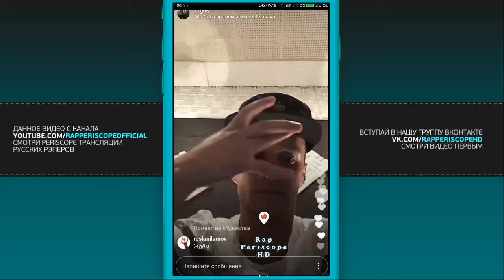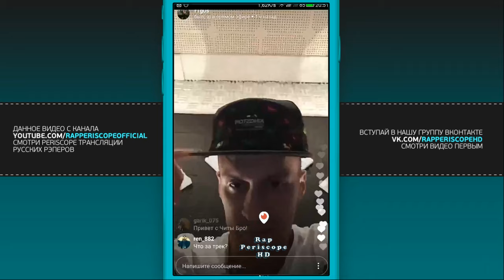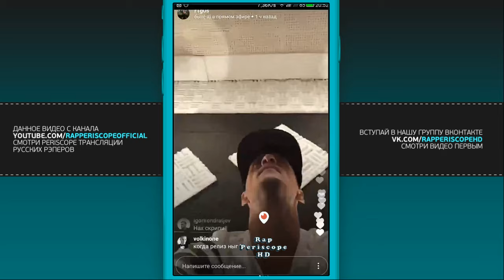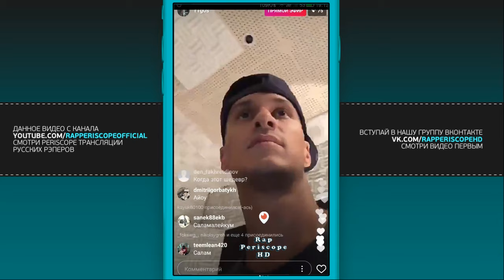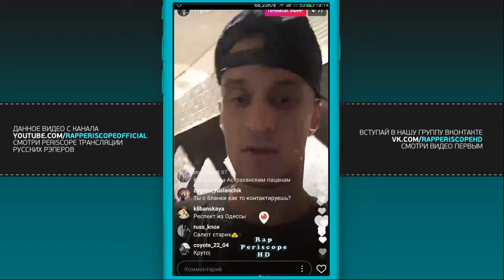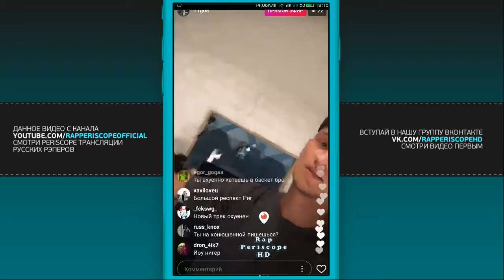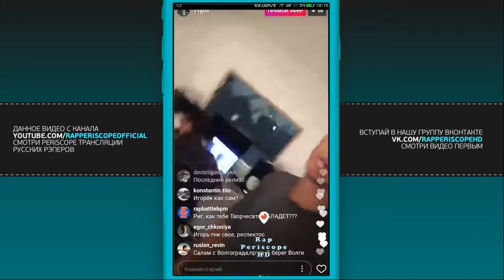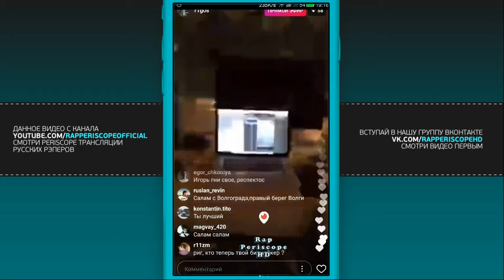Rigos на студии премьера двух треков (26.09.2017)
-periscope баста
-periscope айза
-periscope Schokk